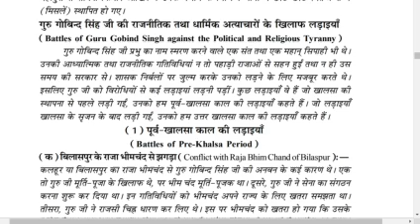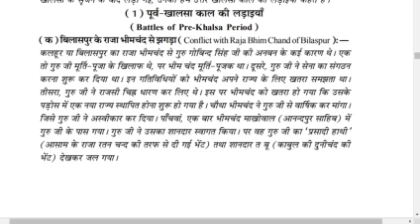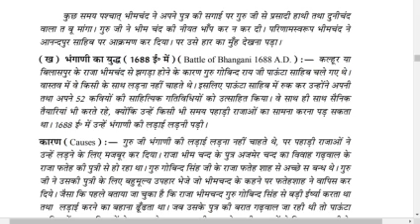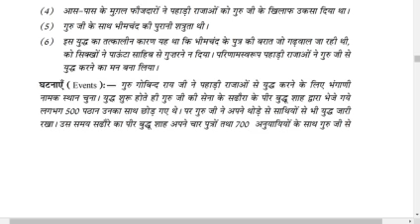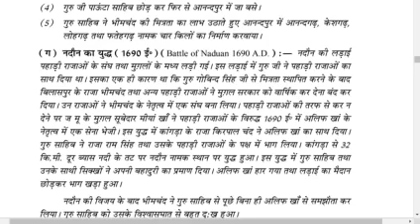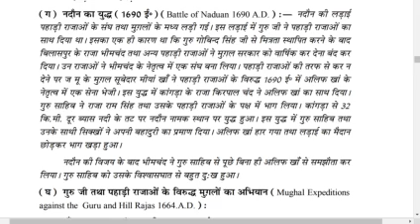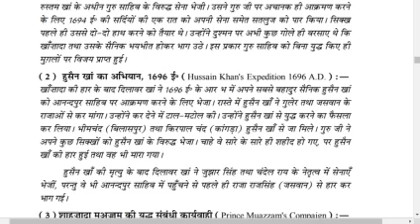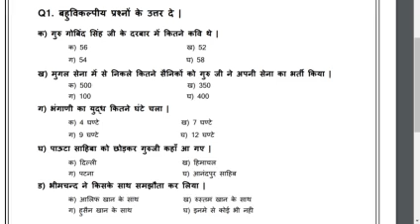10th Class | Social Studies | Hindi Medium | Chapter 5: "Guru Gobind Singh Ji's Life" Part 5